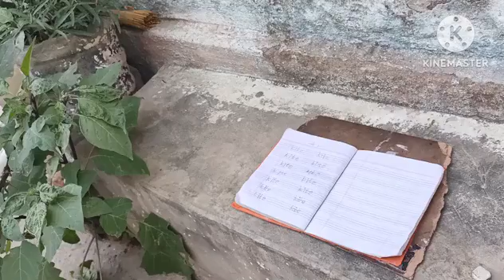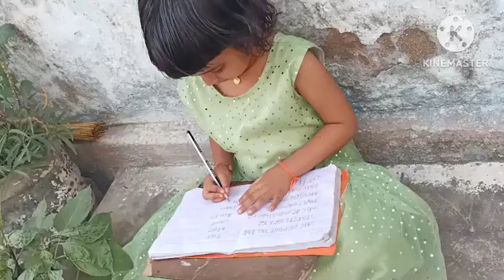హన్విక హోవర్క్ రాయడానికి ఎంత కష్టపడిందో చూడండి 📖📖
హన్విక హోవర్క్ రాయడానికి ఎంత కష్టపడిందో చూడండి 📖📖 student homework